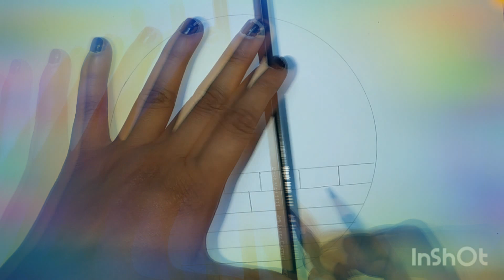Circle drawing -panda drawing -easy circle scenery - pencil drawing in circle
Hello friend
Sketch artist🎨 rupali &mobile photography📸
Pencil colour;-
Pencil Sketch;-

# pencil sketch,
Sketch book,
sketch tips,
Drawing idea
Pencil sketch tips,
Sketching
Pencil Draw